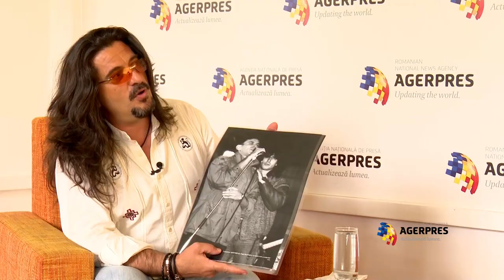Interviu cu Gabi Nicolau